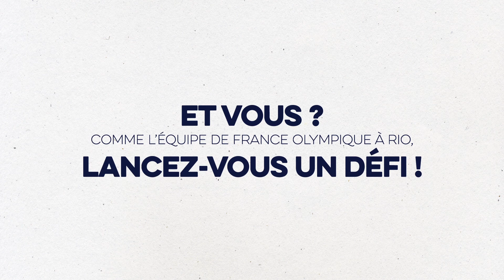EspritBleu - Le défi d'Elodie Ravera à Helene Lefebvre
Elodie Ravera a lancé un défi à Helene Lefebvre . Vous aussi créez votre défi sur defibleu.franceolympique.com